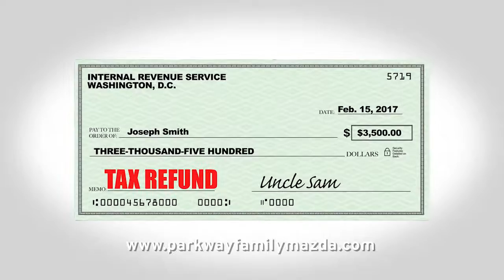"Excited About Tax Season" for Parkway Family Mazda, Bluwave Productions Producer Shelton Jacobs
Produced for Parkway Family Mazda by Bluwave Productions Houston Producer Shelton Jacobs
Post-Production: Shelton Jacobs
Comcast Spotlight Account Executive: Stephanie Norton